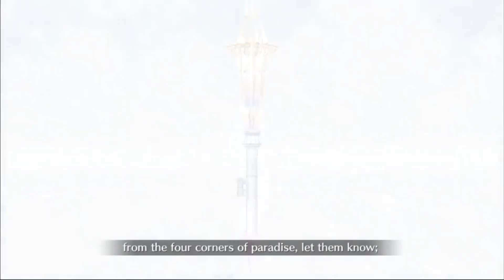I Dubbed 16 Of My Favorite Noble Phantasms [FGO Fandub]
Originally, this was just an excuse to do a Lancelot impression. Then I decided that was too short, so I extended it to have most of my favorite servants. Suffice it to say, this was not entirely planned out, hence the clunky title.
 P.s. I was too lazy to re-record Lancelot's animation after the update.

Credits:
Lancelot, King Hassan - T'was, Arcos.
Vlad III (Extra) - SolStrifeVA
Medusa - Michelle Moss
Scathach - VALaura
Seigfried - John Rivers
Nobunaga & Circe - Becky Hamilton
Sherlock Holmes - Pikamesh
Tristan - Brooklyn Dizzy